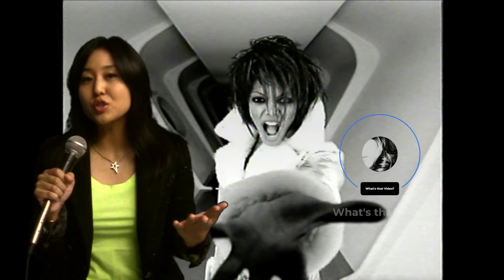Coming Attractions on whatdidtheydo.org 22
What Did They Do?, Who is This?, Get a shirt at WhatDidTheyDo.org, Subscribe to WhatDidTheyDo.org, Advertise on whatdidtheydo.org, advertise on what’s that video, Solar panels, Check out WhatDidTheyDo.org, people are watching what did they do.org, people are watching what’s that video, city girls are on WhatDidTheyDo.org, what is 50 Cent doing on WhatDidTheyDo.org, what are the top commercials on WhatDidTheyDo.org, 2pac and WhatDidTheyDo.org, 2pac and What’s that Video?